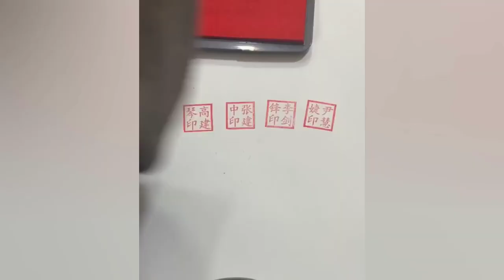Satisfying Enjoy & Relaxing Compilation. Amazing People & Tools. Best Funny Videos compilation. P179